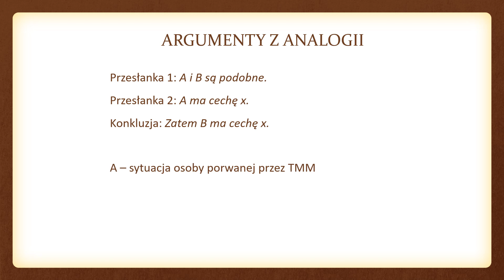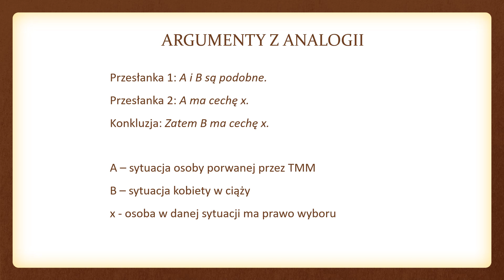Argumenty w sporze o aborcję - ratowanie chorego skrzypka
W tym filmiku opowiadam o kolejnym argumencie, który pojawia się czasem podczas sporów o aborcję. Tym razem jest to znany argument z analogii, sformułowany przez filozofkę Judith J. Thomson.
Parę linków w uzupełnieniu do filmu:
Artykuł J.J. Thomson w oryginale (argument ze skrzypkiem jest w trzecim i czwartym akapicie)
Mój artykuł o argumentach z analogii, w którym wspominam również o skrzypku

Jeśli podobają Ci się filmiki na kanale "Logika na co dzień" i chciał(a)byś wynagrodzić mi trochę trud związany z ich tworzeniem, kupując mi dobre piwo lub ciekawą książkę, możesz wpłacić np. 5 zł (lub dowolną inną kwotę) na utworzone w tym celu w listopadzie 2020 konto na "zrzutka.pl"